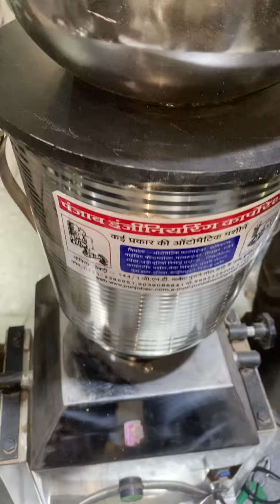Heavy duty 2HP mixer grinder machine.Factory 3 (Unit-3) #137, G.N.T. MARKET DHAR ROAD, INDORE-452002